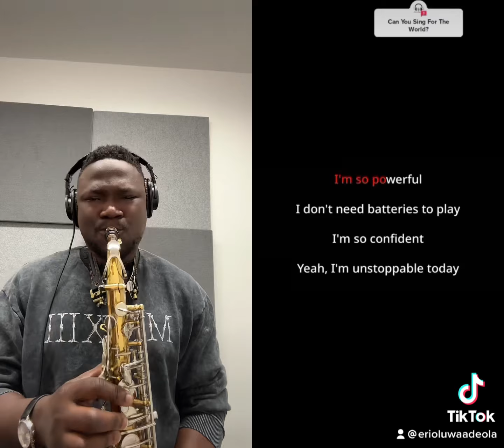Unstoppable - Sia | Erioluwa Adeola Sax (TikTok Duet)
I love good music. Thanks @siamusic for this amazing song, it is a true inspiration.

I enjoyed playing this.